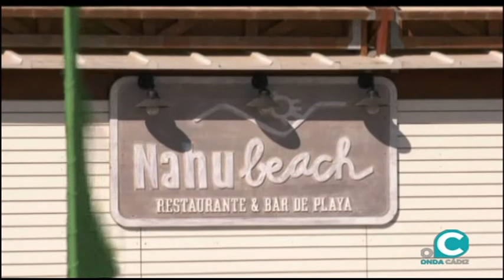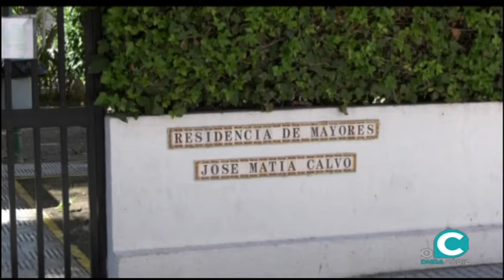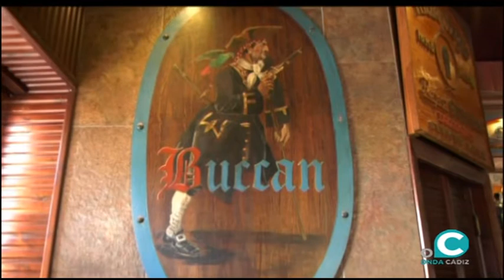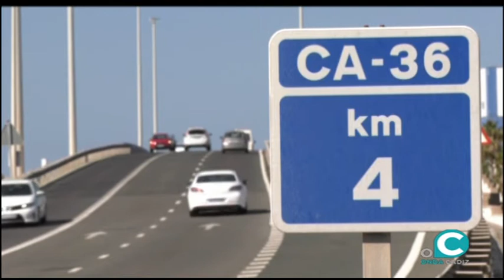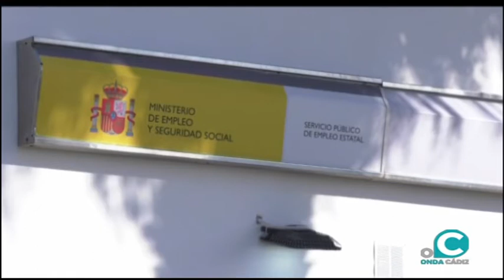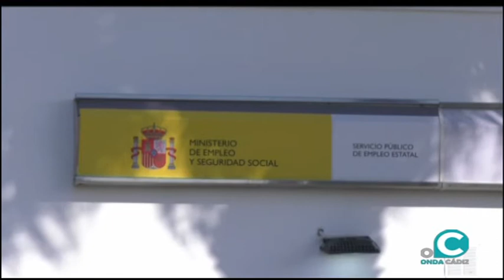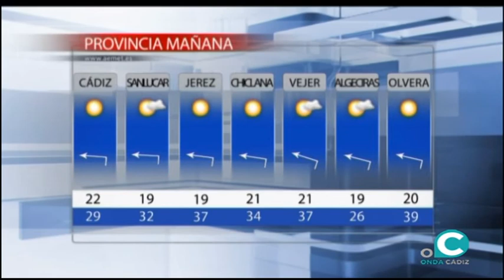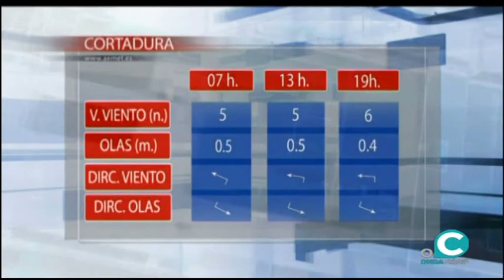NOTICIAS CÁDIZ 1º EDICIÓN 25 08 2020 ONDA CÁDIZ TV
La primera actualidad del día en Cádiz con Carmen Mas